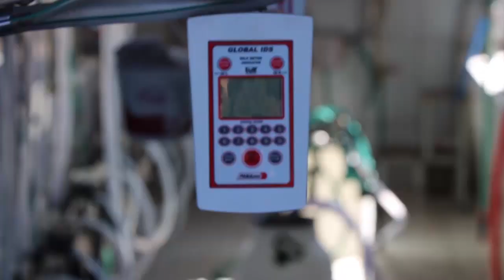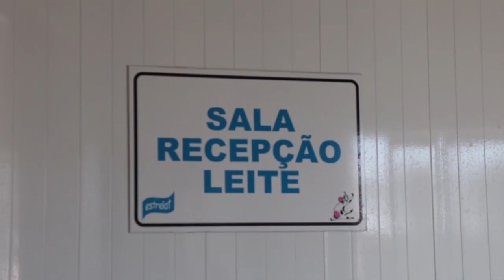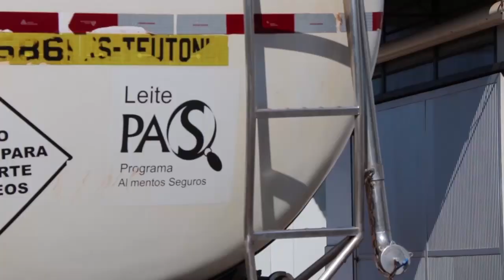Estrelat: primeira agroindústria do Vale do Taquari a produzir leite tipo A - Rio Grande Rural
Para que um leite seja considerado do tipo A, não pode ser transportado cru, devendo ser pasteurizado e embalado na propriedade em que é produzido. Além disso, pode ser consumido de cinco a sete dias após a pasteurização, desde que resfriado e armazenado corretamente. No município de Estrela, a agroindústria Estrelat é a primeira do Vale do Taquari a produzir esse tipo de leite. (Ellen Bonow/Wesley Andriel)

Programa #1082 #1127